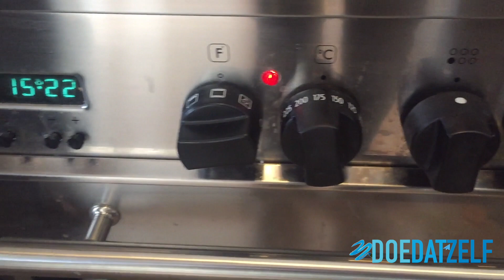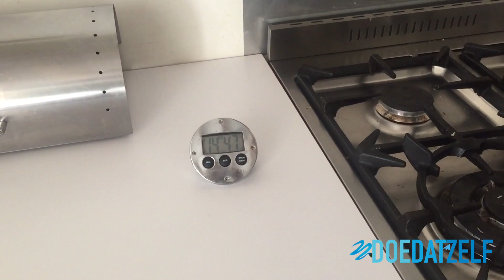Een cheesecake maken met maar 3 ingrediënten | DoedatZelf